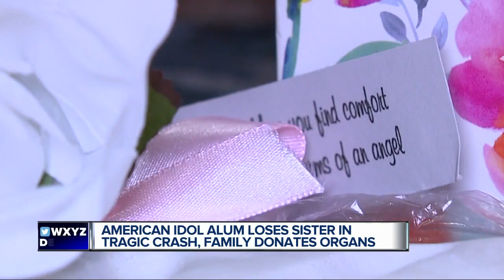Sister of American Idol alum Genavieve Linkowski killed in Atlas Township car crash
The family of American idol alum Genavieve Linkowski are grieving after the death of her sister Corinn last week in a horrific car crash.